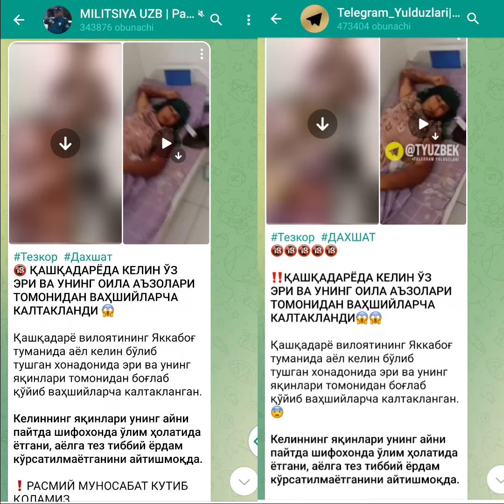Kaltaklanib shifoxonaga tushgan ayolning holati yuzasidan Yakkabog‘ tibbiyot birlashmasi munosabati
Kaltaklanib shifoxonaga tushgan ayolning holati yuzasidan Yakkabog‘ tumani tibbiyot birlashmasi munosabati (2)

Fuqaro Q. M.ning hozirda umumiy holati yaxshi bo‘lib, bugun shoshilinch tez tibbiy yordam bo‘limidan rejali jarrohlik bo‘limiga o‘tkazildi.

Holat yuzasidan befarq bo‘lmagan jamoatchilikka fuqaro va uning yaqinlari hamda Yakkabog‘ tumani tibbiyot birlashmasi nomidan minnatdorchilik bildiramiz.

Shuningdek, holat yuzasidan intervyu olishni istagan OAV vakillaridan bemorning ayol kishi ekanligi, sha'ni, qadr-qimmati, hozirda shifoxonada davolanayotgani, boshqa bemorlarning ham mavjudligini inobatga olishingizni so‘raymiz.